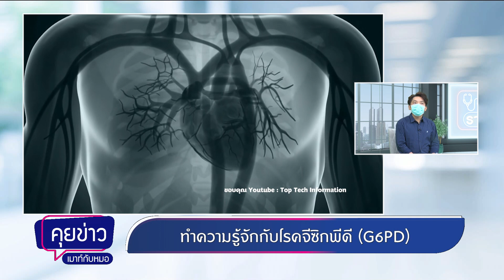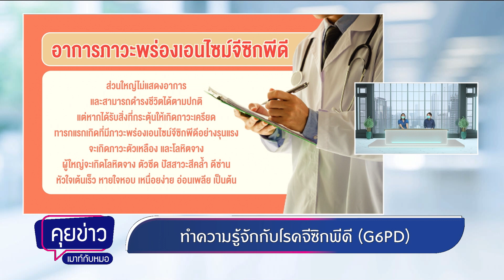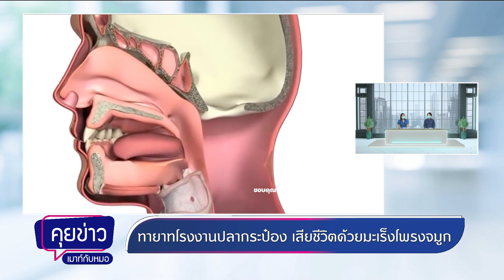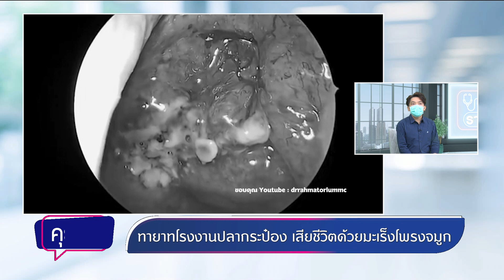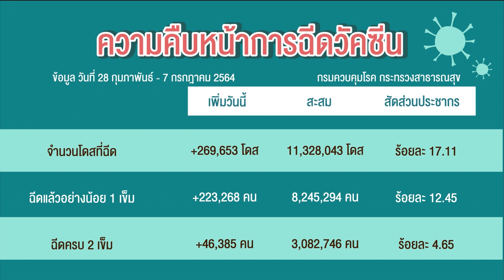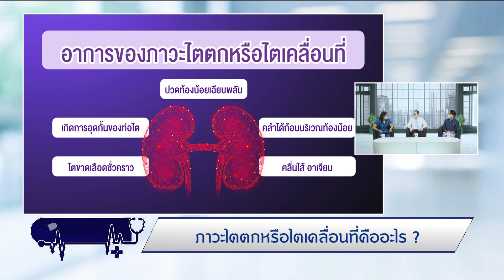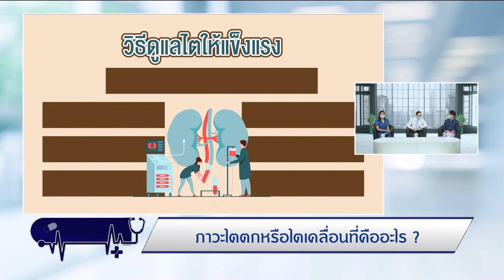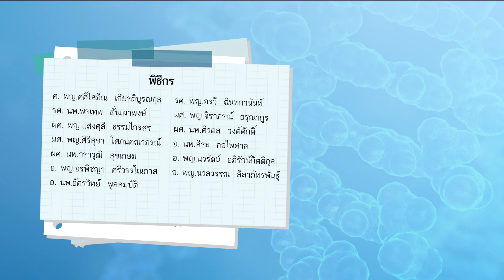รู้จักกับโรคจีซิกพีดี (G6PD), ไตตกหรือไตเคลื่อนที่คืออะไร พบหมอรามาฯ - 07/07/64 | by RAMA Channel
รู้จักกับโรคจีซิกพีดี (G6PD), ไตตกหรือไตเคลื่อนที่คืออะไร

- ความรู้จักกับโรคจีซิกพีดี (G6PD)
- ช่างสักหนุ่มดัดแปลงร่างกายเพื่อเป็น “มนุษย์ซาตาน”
- ทายาทโรงงานปลากระป๋อง เสียชีวิตด้วยมะเร็งโพรงจมูก

ตอน : ภาวะไตตกหรือไตเคลื่อนที่คืออะไร ?
แขกรับเชิญ : รศ. นพ.สุรศักดิ์ กันตชูเวสศิริ สาขาวิชาโรคไต ภาควิชาอายุรศาสตร์

ติดตามชมรายการ พบหมอรามาฯ ช่วง "คุยข่าวเมาท์กับหมอ" อัปเดตข่าวสารเรื่องสุขภาพโรคภัยไข้เจ็บ
และ ช่วง "Rama Health Talk" เรื่องราวสุขภาพที่จะทำให้คุณมีสุขภาพที่ดี ทุกวันจันทร์ - วันศุกร์ เวลา 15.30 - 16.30 น. ได้ที่…